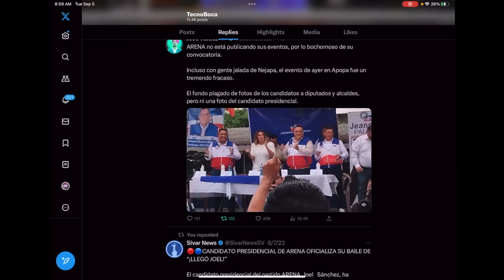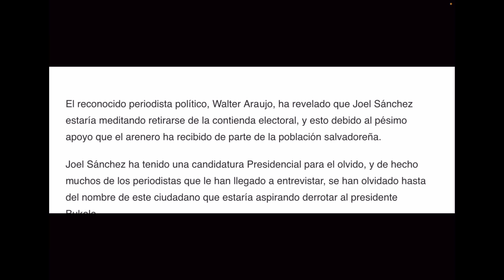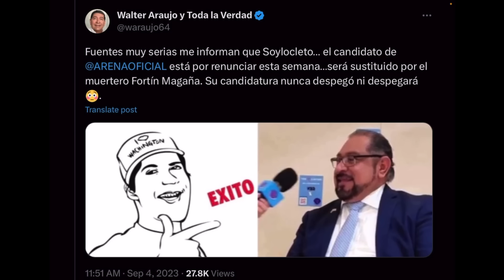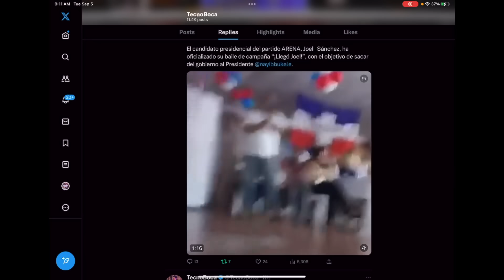Alex Umanzor teme ir a El Salvador / Joel Sanchez y ARENA ya no llenan el ESTADIO CUSCATLAN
Alex Umanzor asegura que no esta listo para enfrentar la justicia de El Salvador por problemas de Salud. Asegura que Bukele lo esta persiguiendo.

Candidato a Presidente Joel Sanchez y el partido ARENA ya no reciben el apoyo de la población y ya no llenan el estadio cuscatlan como antes. Corrían rumores que Joel queria renuncia a ARENA pero Fortin Magaña dijo que no.

Zelle
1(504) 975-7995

Chivo Waller
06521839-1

Portillito Ladra

Modena de Bitcoin:

Camara para vlogs:

Luz Principal:

Soft Box para la luz:

Luces que estan en la pared:

Switcher que uso para hacer en vivos:

Cubo de Luz:

Luz Roja para iluminar la Pared Fondo:

Luces que cambian de Color a mi lado izquierdo:

Computadora iMac:

Microfonos para entrevistas:

Memoria para guardar y editar videos:

Tripod para Camara:

Monitor para Camara:

Mouse para la Compu:

Audifonos (Cancelacion de Sonido):